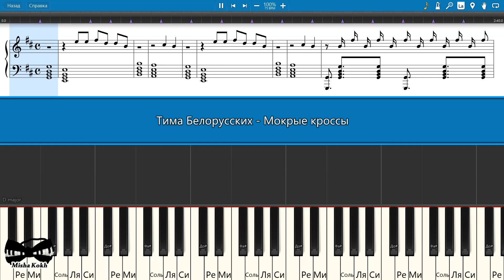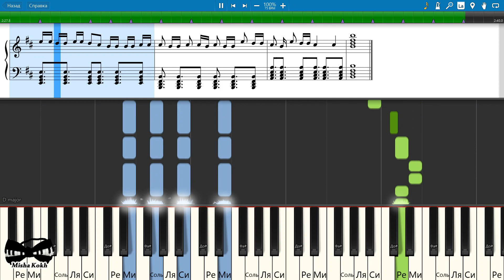Тима Белорусских - Мокрые кроссы (на пианино Synthesia cover) Ноты и MIDI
Как играть на пианино Тима Белорусских - Мокрые кроссы [Piano Tutorial] Synthesia